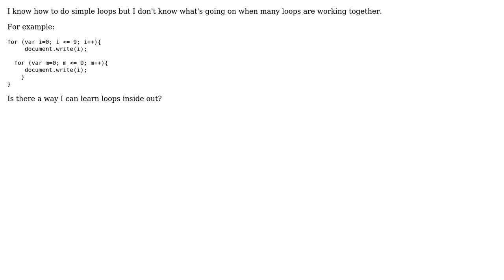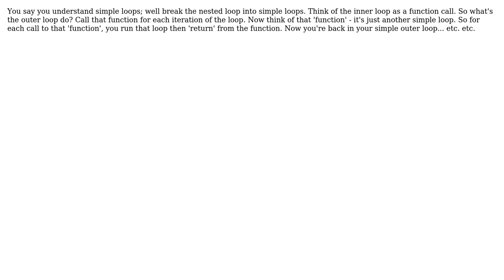Software Engineering: How to improve my loop logic in programming? (4 Solutions!!)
Software Engineering: How to improve my loop logic in programming?

With thanks & praise to God, and with thanks to the many people who have made this project possible! | Content (except music & images) licensed under CC BY-SA | Music | Images & others | With thanks to user Ryathal user Nagarjun Reddy user Mert Akcakaya user lvictorino user Drake Clarris user AppSensei and the Stack Exchange Network Trademarks are property of their respective owners. You are responsible for your own actions.